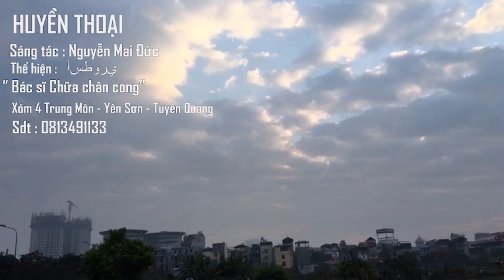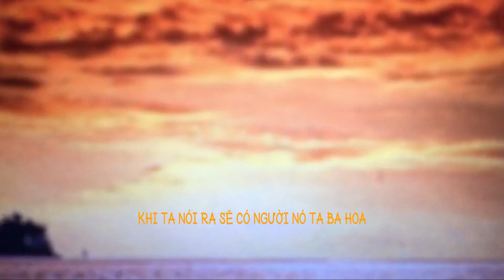legend - composer - Nguyen Mai Duc - hamlet 4, Yen Son declaring center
huyền thoại--sáng tác-Nguyễn Mai Đức-xóm 4 trung môn yên sơn tuyên quang legenda - komposer - Nguyen Mai Duc - dusun 4, Yen Son menyatakan pusat